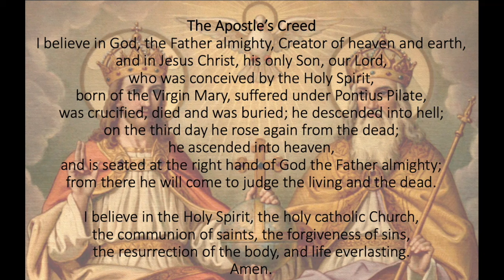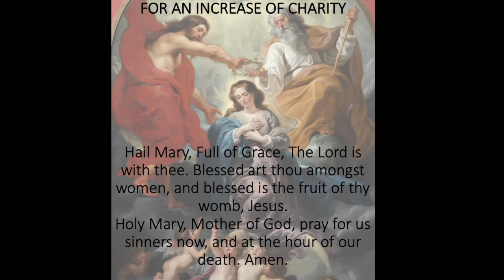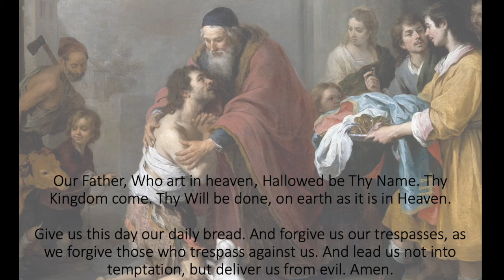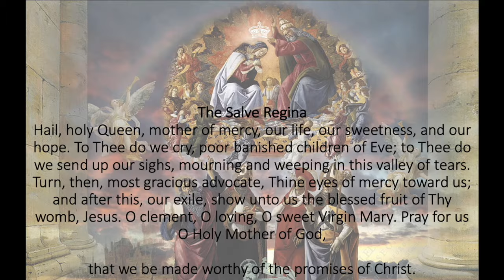The Joyful Mysteries of the Rosary with Movie Clips for Meditation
To help you meditate on the birth of Jesus Christ, I invite you to pray the joyful mysteries while seeing various scenes reenacting His birth.

The Joyful Mysteries of the Rosary with Movie Clips